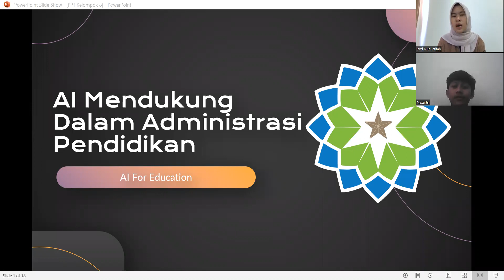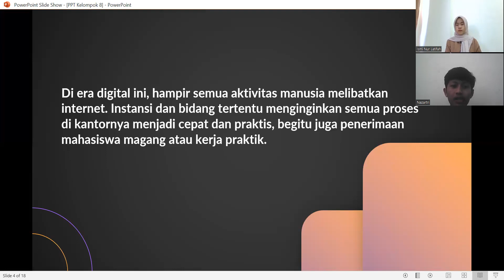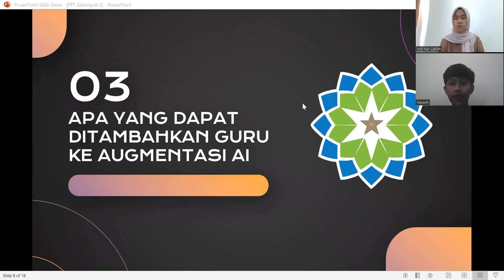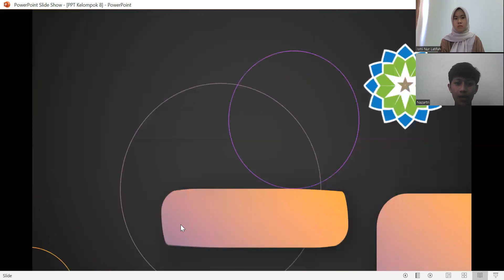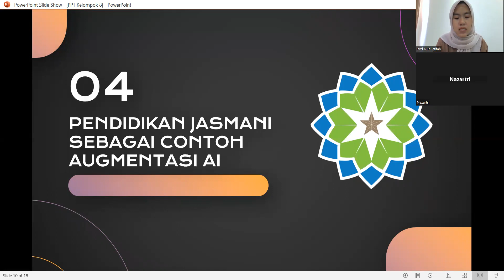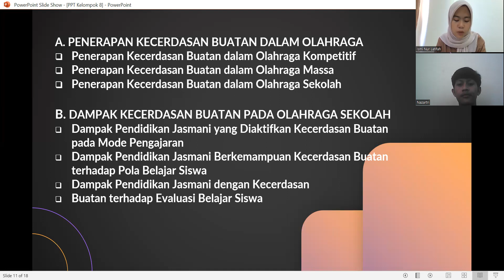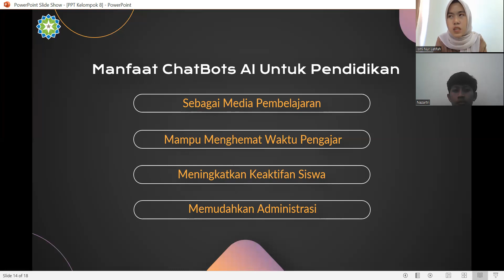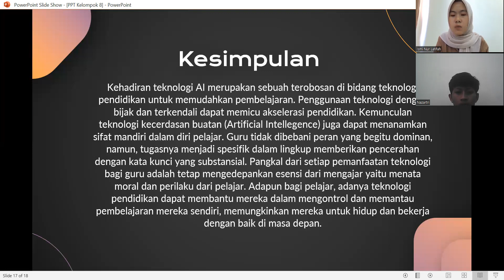PRESENTASI KELOMPOK 8 | AI FOR EDUCATION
"AI MENDUKUNG DALAM ADMINISTRASI PENDIDIKAN"
Mata Kuliah : AI For Education
Dosen Pengampu : Dr. Neng Gustini, S.Pd., M.Pd
Kelompok 8 :
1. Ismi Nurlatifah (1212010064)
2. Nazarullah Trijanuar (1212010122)